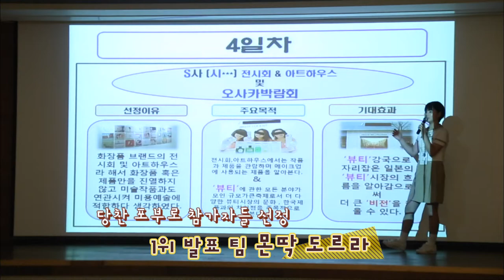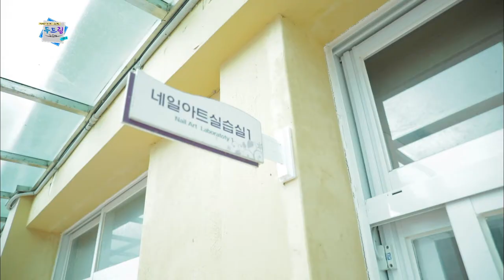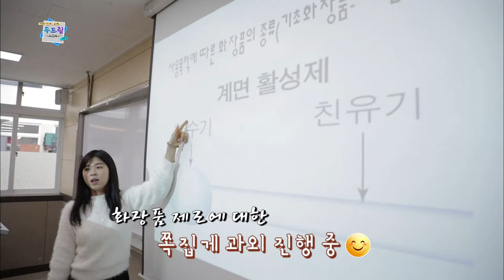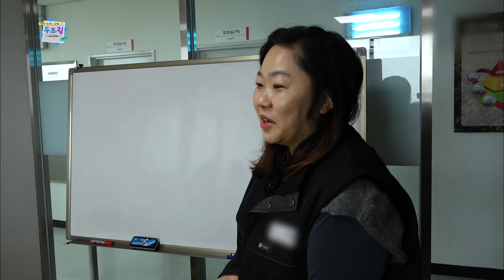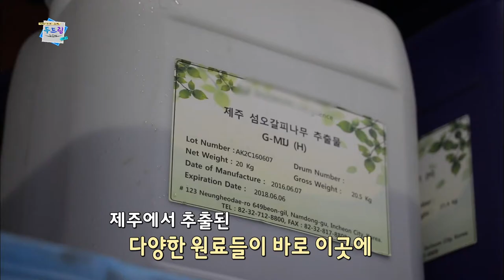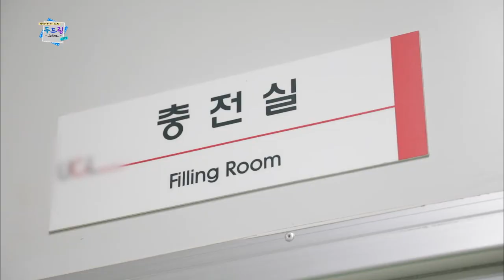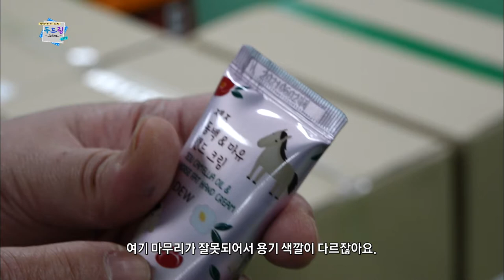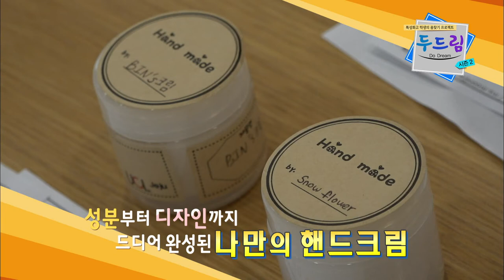두드림Do Dream 시즌2 몬딱도르라 1부